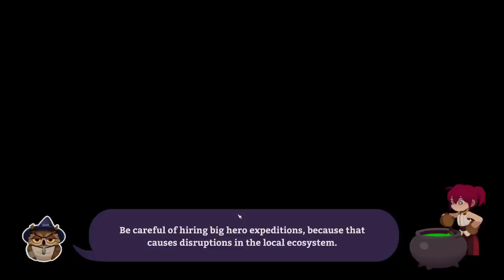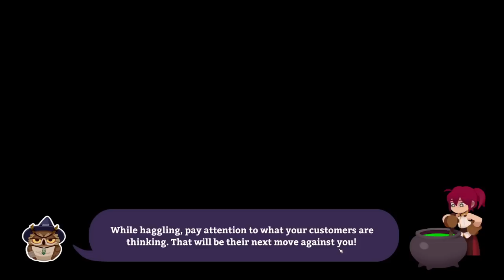Let's Play Potionomics (Blind) Part 1 - Crafting Potions to Pay Off My Debt!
After the untimely death of her uncle, a penniless witch named Sylvia finds herself thrust into the role of potion proprietor. It's all up to her to carry on her uncle's legacy and keep his potion shop afloat. Thankfully, she won't have to go it alone. With help from some new friends, Sylvia must hone her negotiation skills, outsell her craftiest competitors, and make her shop THE number-one potion destination in Rafta. It’s all about mastering the finer points of Potionomics!

Key Features
Wheel and Deal
Negotiations can be tense when every coin counts, but you'll manage Sylvia’s stress with ease by playing your cards right. Develop friendships with adventurers and other shopkeepers on Rafta to learn even more advanced negotiation tactics.

Recipe for Success
Choose the best ingredients to make even basic potions extraordinary, perfecting the taste and aroma to please your pickiest customers. But beware—if you aren’t careful, you'll get some pretty gross results!

Fantastic Friends and Foes
Rafta, home to some of the world's most potent magic, is packed with big RPG personalities, each seeking a leg up in their adventures. Befriend and recruit them to help you level up your own potion game, but don't expect everyone to be friendly…

Your Shop, Your Rules
Make your shop really pop with customizable decor. Style points aren't the only perk; decorating your shop just right can improve your prices, make better quality potions, and more!